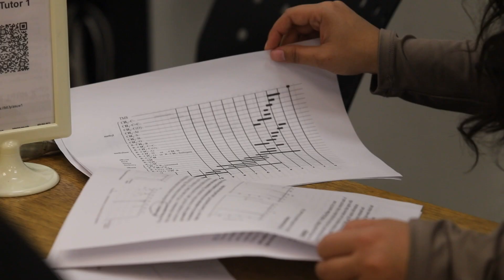Student Spotlight: Gaurika Shah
This fall, Gaurika Shah will graduate from New College with a Bachelor's degree in Biology, minor in Psychology and a certificate in biomedical research. She will be recognized as New College's Outstanding Undergraduate for the fall 2023 semester. Here, she shares more about her Sun Devil story, what she's learned and what's next for her.